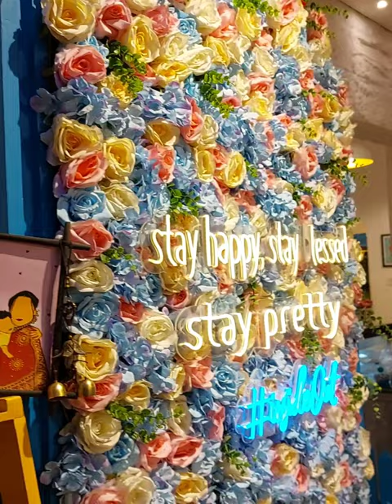|| 27th Birthday Glimpse || My Birthday Vlog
25th was my birthday and here is some clip from the celebration..